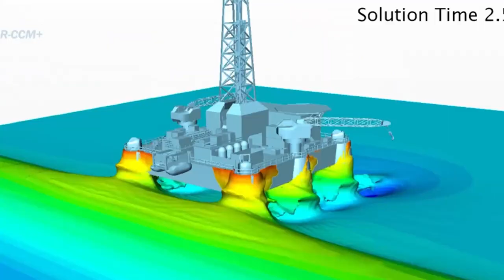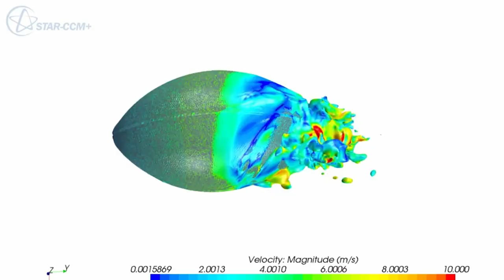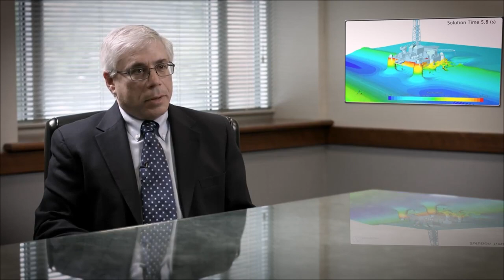Case study: CD-adapco (A Siemens Company)